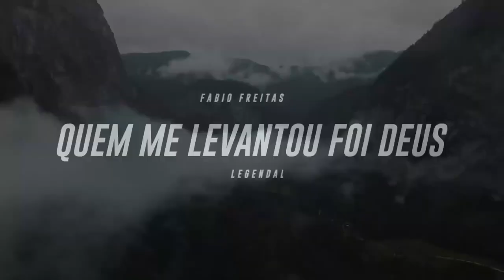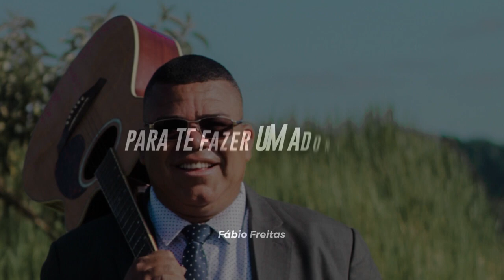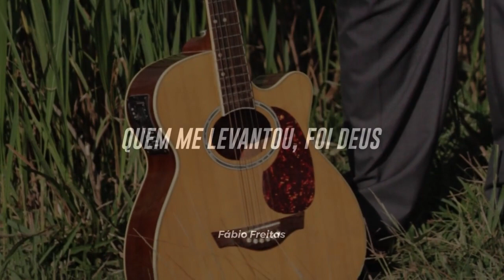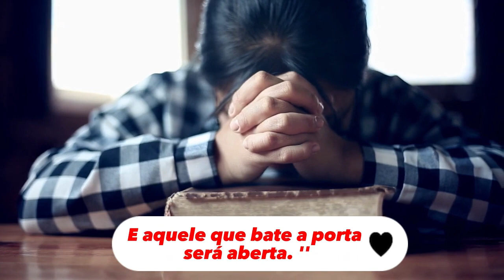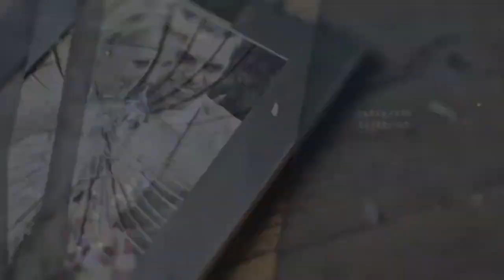Fábio Freitas - Quem me levantou foi Deus